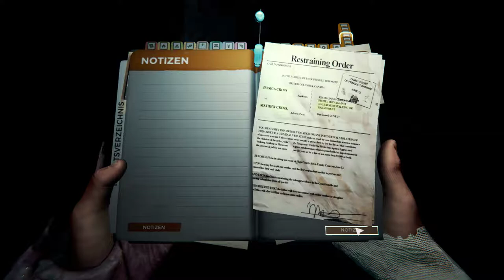The Forest - Enttäuschende suche nach der Key Card - 039 - Deutsch German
Infos zu The Forest

Plattform:      PC und PS4